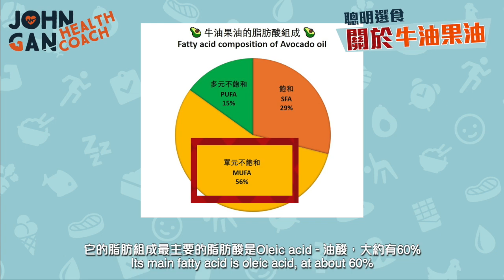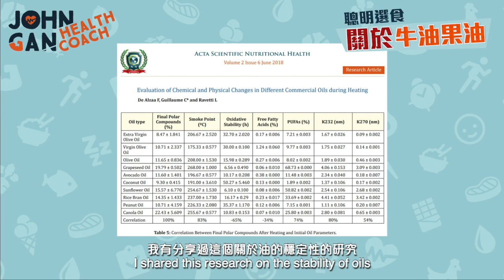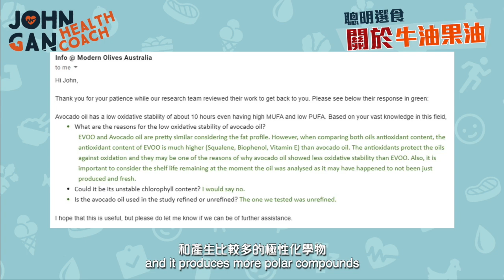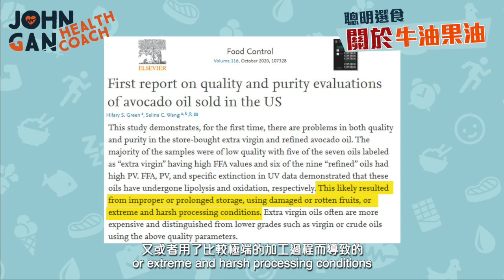牛油果油健康嗎？🥑 有摻假的嗎？牛油果油詳細分析！《油你真好#10》 | Is avocado oil healthy? 🥑 What about its quality?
⭐️《穩控血糖》

. 牛油果油適合高溫煮食和有好的脂肪酸比例。本質是不錯的油但是市面上的質量又如何呢？這個影片會全面地探索牛油果油，從科學角度直到市面上的質量。

📖 章節 Chapters
0:00 經常問有關鱷梨油的問題 Avocado's FAQ
0:16 煙點與穩定性 Smoke point and stability
1:24 其實沒有你想到的那麼好 It might not be as good as you think
2:20 買到健康卻受騙？Healthy oil but questionable quality
4:04 精製和未精製 Refined and unrefined
4:45 值得嗎？Worth it?
4:58 有其他油代替嗎？What about other cooking oil?

Avocado oil is suitable for high-heat cooking and has a good fatty acid composition, but what about the quality of avocado oil in the market?
This video will explore avocado oil, from a scientific point of view to what is available in the market. [Oil be there for you - Episode 10]

(AO =  Avocado oil)

如果您有特定的健康挑戰或疑問，歡迎與我合作。點擊下面的鏈接了解更多。
If you have specific health challenges or questions, I'm here to help. Click the link below to find out more.

📃 告知​ Disclosure
本​描述內容可能包含會員連結，如果您透過這些連結購買商品，我可能會收取一些佣金，但並不會向您收取任何額外費用。

🎵 Track Info